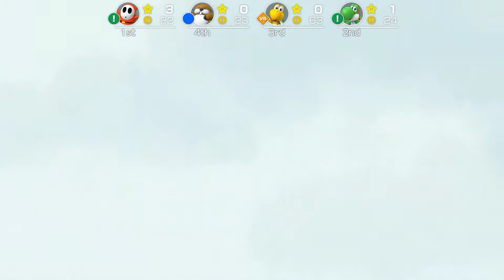Whomp's Domino Ruins - Parte 03 | Gamer Night #2 | Super Mario Party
Jugando Super Mario Party con amigos en el Nintendo Switch. Tablero Whomp's Domino Ruins.

Invitados Carlos, Ricardo y Tavo.